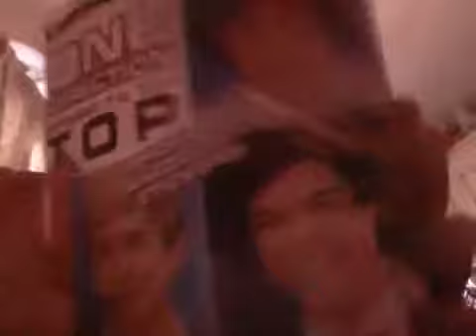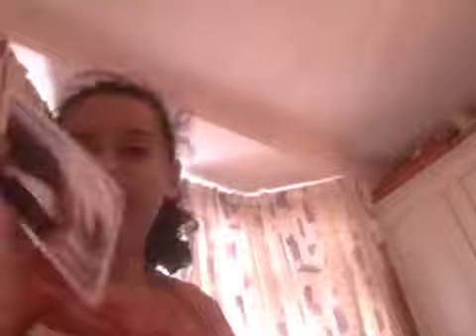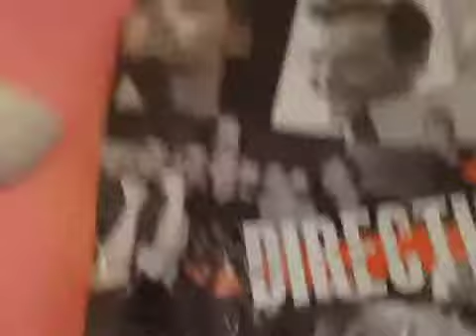My 1D stuff